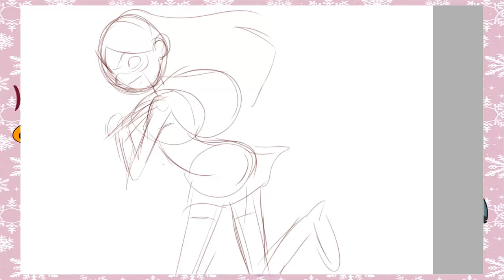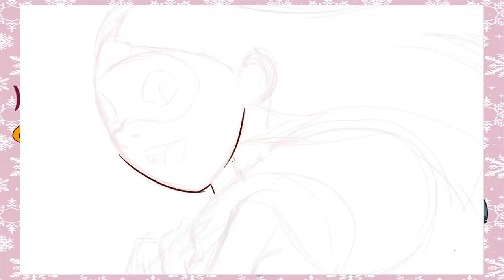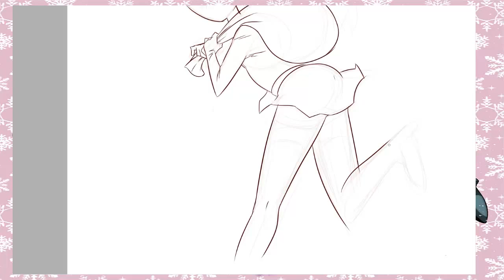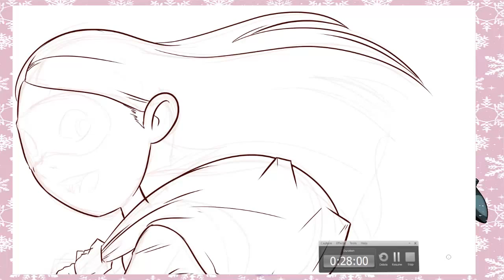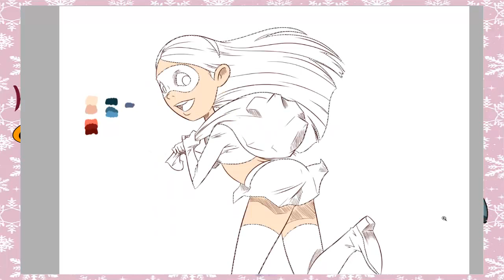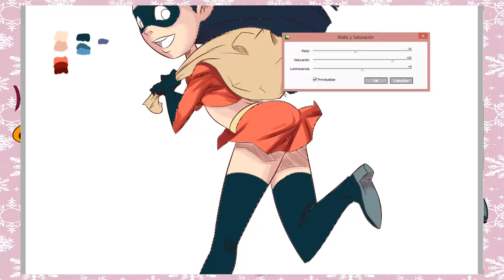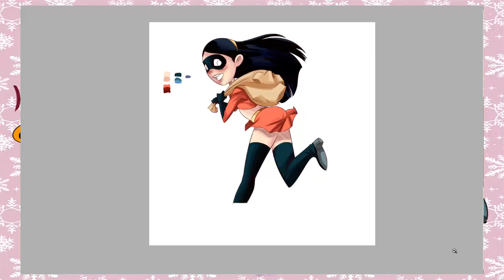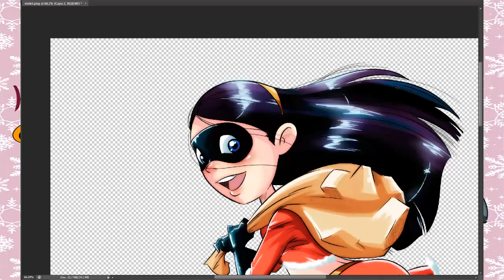Speed Draw/Violet Parr- Merry Christmas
Happy Holydays guys!!

Next week is Christmas  and I had no better idea to do a quick drawing about it .
Why Violet? I chose her because well I don't know the clothing color is ..red.

I you liked it please give me your thumb up and share it. You can tell me what charácter would you like to see

You can see this picture and more of my work

PD: sorry for my bad english